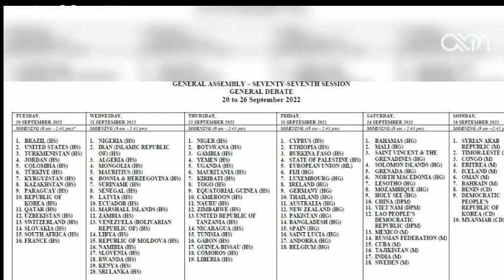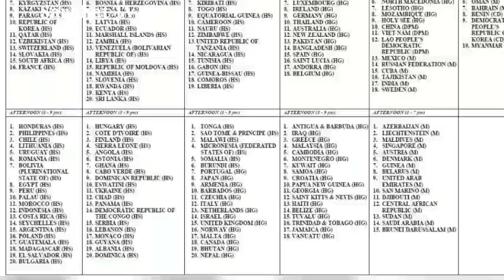افغانستان لپاره بیخي بد خبر د ملګرو ملتونو له عمومي اسمبلۍ د افغانستان نوم لرې شوی